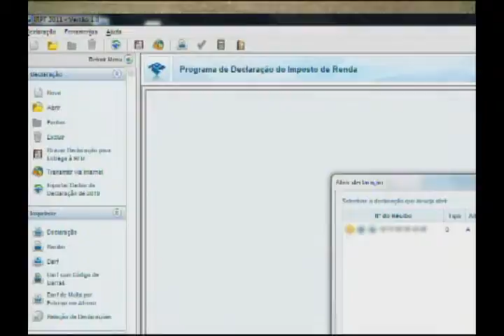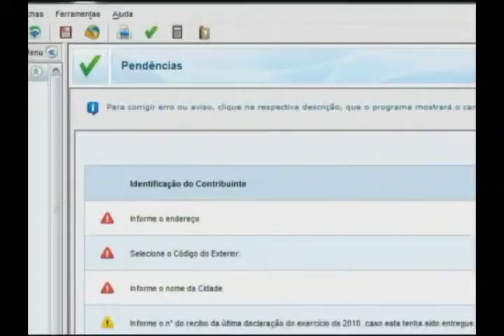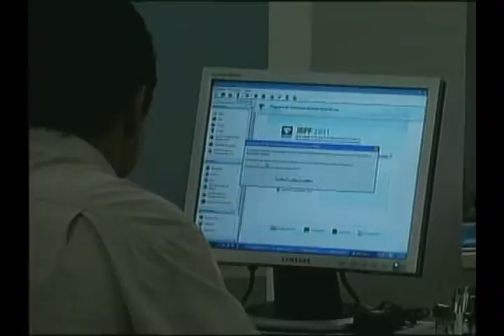IR ATRASO 26 04 11 JORNAL DE MATO GROSSO